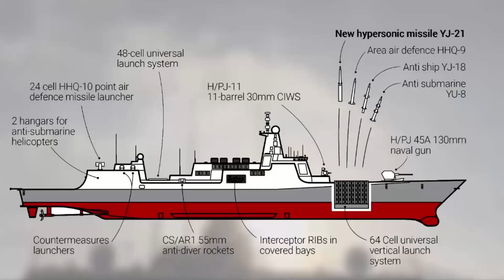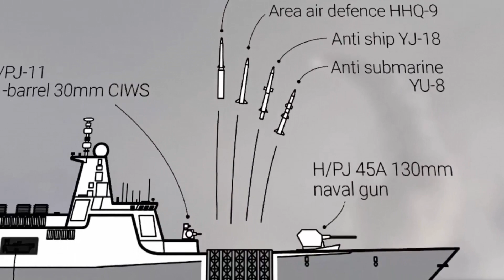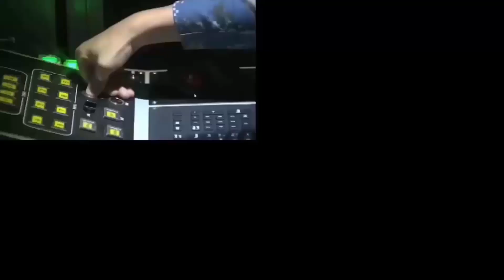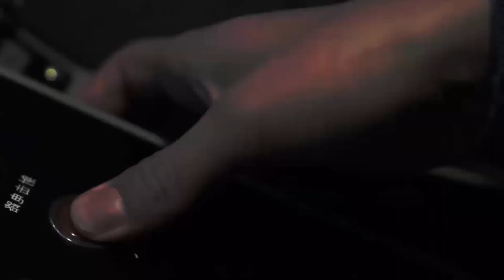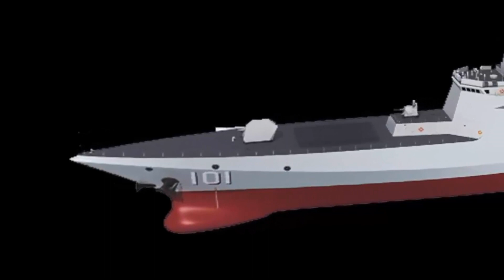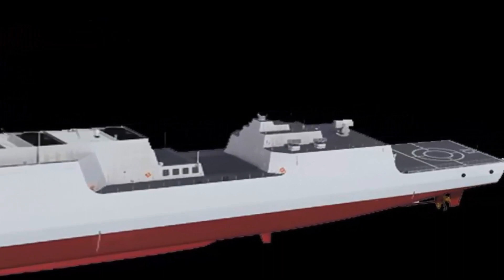Why US Aircraft Carriers should be afraid of China's new YJ-21 Hypersonic-missile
China's super destroyer is armed with yj-21 hypersonic missiles. With the YJ-21, Chinese ships are able to sink an aircraft carrier from a long distance.